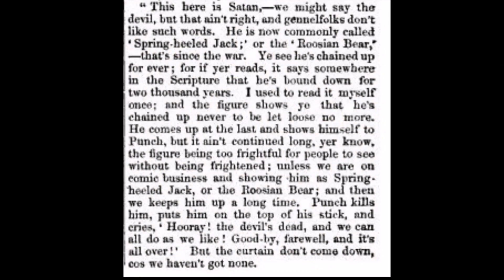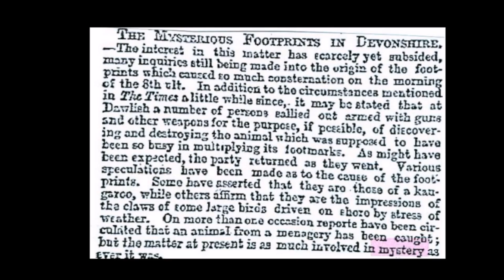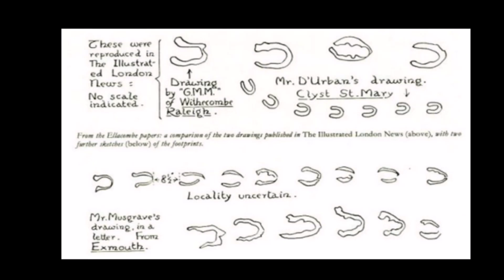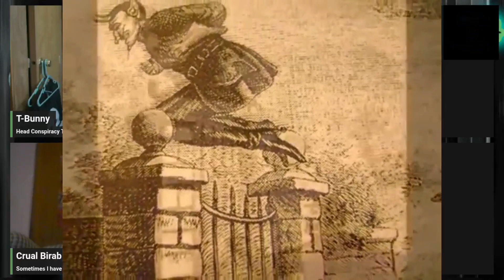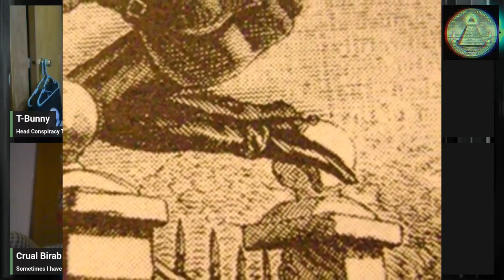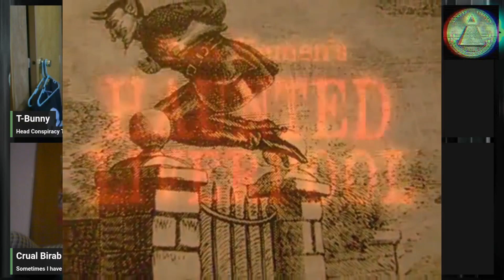Cryptids and Conspiracies! Episode 4: Spring Heel Jack YouTube Upload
Upload of our 7pm EST Saturday Night Now Rumble Exclusive Show!
Attacking the unwary out of the thick London Fog, Spring Heel Jack has been reported for generations in England. Who is this entity...what is it's purpose...what is it really?
Is it a Harbinger...A Predator...A Nightmare made real?
What is Spring Heel Jack?
Between the Cryptid and the Conspiracy, the truth is somewhere in the middle!